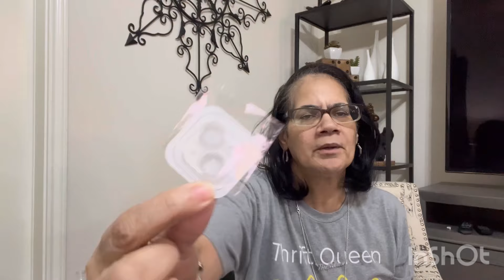Online shopping haul!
Compressed towel

SHEIN links
Coffe/Tea strainer

Stainless Steel Single-Ear Tea Strainer For Filtering Tea Leaves And Coffee

Cleaning cloths

5pcs Chevron Pattern Cleaning Cloth, Modern Polyester Absorbent Cleaning Rag For Kitchen

Phone case

Full Coverage Shockproof Heart Design Phone Case Compatible With Iphone

Cutting board set

3pcs/set Black Marble Pattern Cutting Board